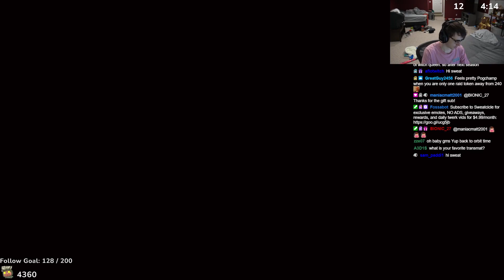Is The NEW Guardian Games SMG Trait Worth It?